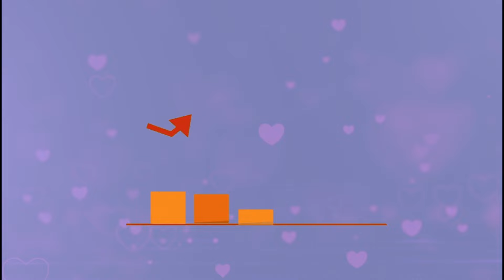NYAMANGYOKU ISHIBWELA OBEDI MBUNGE WA TAIFA APOKELEWA JIJINI BARAKA KWA KISHINDO NA RAÏA WA FIZI